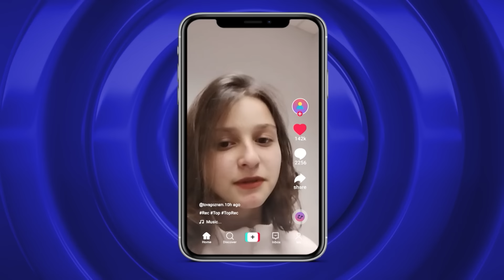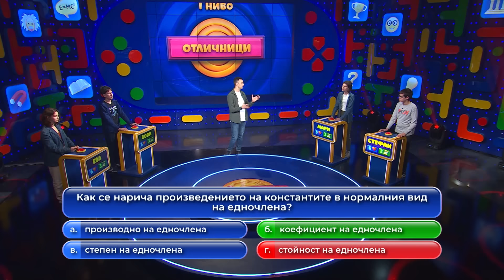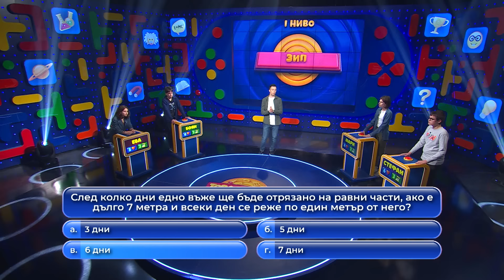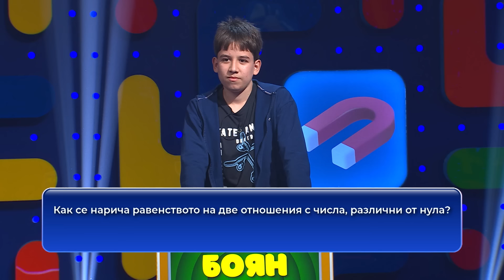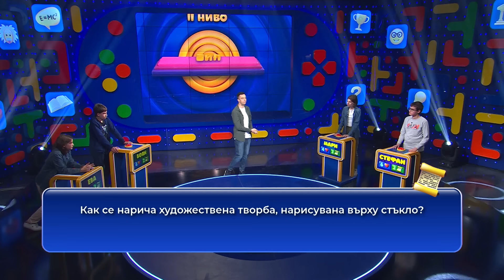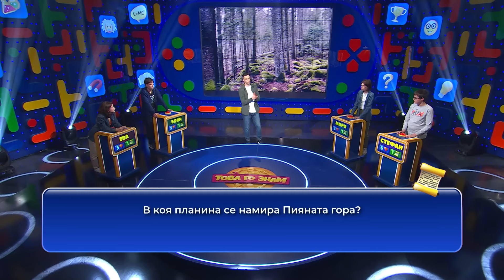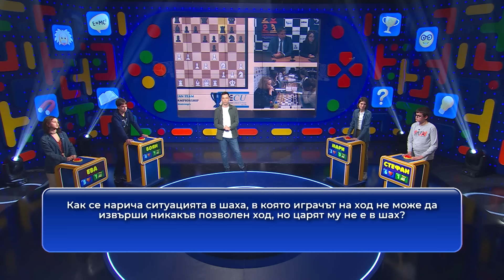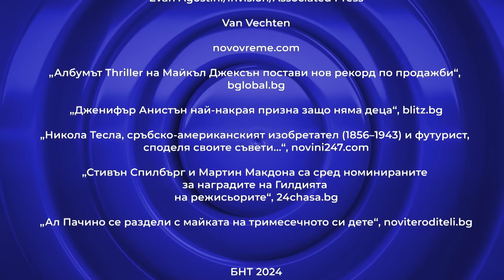Това го знам - сезон 2, епизод 29 - 21.04.2024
Гледайте предаването на Българската национална телевизия "Това го знам" на 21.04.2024!